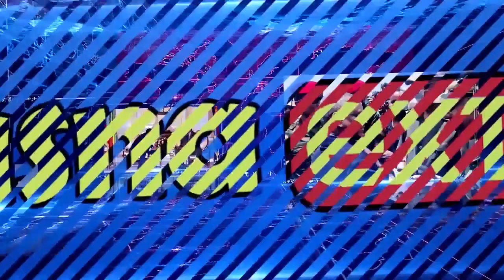( ሓድሽ ዜናታት ትግርኛ ) 02/10/2023 - ሚኒስተር እስራኤል ኤርትራውያን ክሶግግ - ኣቢ ንዶ/ቴድሮስ ዝኣለሞ - ZENA TIGRIGNA